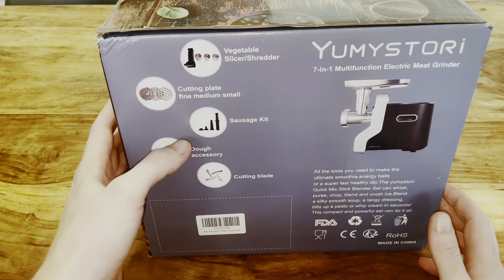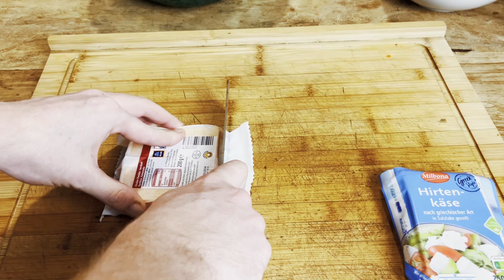Mini Bacon Rolls aus Wild Rezept - Yumystory Fleischwolf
Moin moin, in diesem Video zeige ich euch wie mini Bacon Rolls aus Rehfleisch mache.
Rezept:
1x Rehkeule
1x Chedder
1x Feta
3x Schinken
Gewürze nach Wahl
ca. 400g Schweinegulasch
300g geräucherter Schweinebauch